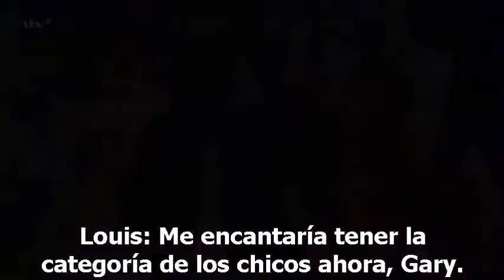Tom Mann - How Ya Doin' (Audición Arena X Factor 2013) [Subtitulado al español]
Gracias por ser los mejores 81 suscriptores y gracias por sus casi 7.200 reproducciones, aquí va lo prometido, en estos proximos días se vienen las otras audiciones de Tom y las de Barcs y Chris.

Subtítulos por: Carla Arancibia.
Subtitles by: Carla Arancibia.

No soy dueña de las imágenes. Todos los derechos son de Syco Entretaintment y The X Factor.